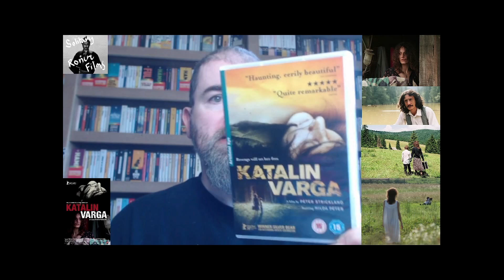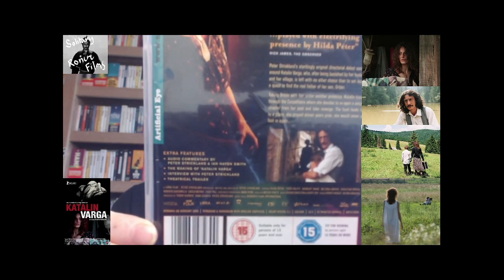RANDOM REVIEW: KATALIN VARGA (2009)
Peter Strickland's debut. Set and shot in Transylvania it tells the story of revenge amongst the Carpathian mountains.